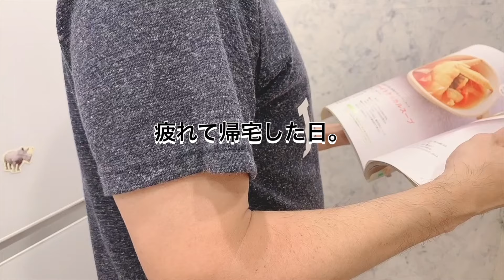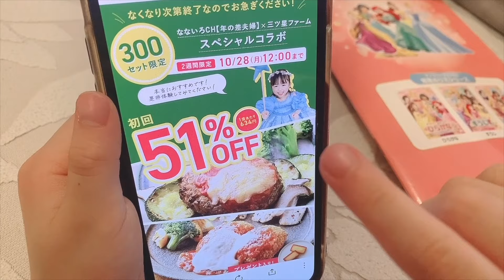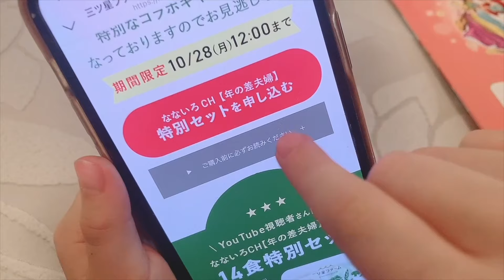ワンオペで疲労困憊。孤独と戦う日々。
僕が選んだ「なないろCH【年の差夫婦】✖️三ツ星ファームコラボセット」

本格的な味で野菜も美味しく見た目も上がる三ツ星ファームの冷凍おかず。
三ツ星ファームが冷凍庫にあるだけで家事が楽になり心も軽くなります。

らぁちゃんに使ってるオーガニックヘアスプレー 朝はこれをしゅってしてとかしてます。

前回のらぁちゃんねる⬇︎ 新しい家族を迎えに行ったけど・・悩みが尽きない・・

☆人気動画⬇︎
サブチャンネル 【人生初体験】美容院で初めてボブカットに挑戦した結果。。初めての全体カット。まさかのビフォーアフター。父と娘の子育て奮闘記。

コメント高評価励みになります。

こちらも是非チェックしてみてください。

〜Twitter〜(@nanairo191)パパ更新です。父と娘の日常を投稿しています

〜TikTok〜(@nanairo19)パパ更新です。らぁちゃんの可愛い動画集

〜楽天ROOM〜 動画に出てくる子供グッズや日用品など 楽天ルームに載せています。ぜひ参考にしてください！

・・・過去の人気動画・・・ 👨パパと娘動画 ★【年の差夫婦】ご報告です。夫婦別居。シングルファザーへのカウントダウン。子育てに真っ向から向き合う父と娘の１日。
★【年の差夫婦】シングルファザーになる覚悟。コロナと別居のダブルパンチ。寝かしつけまで。父子生活。【VLOG
☆【年の差夫婦】シングルファザーという選択と不安。娘の笑顔のために残りの人生を捧げる。娘のお弁当。（ナイトルーティン ）（主夫）（夫婦関係）（家族の形）